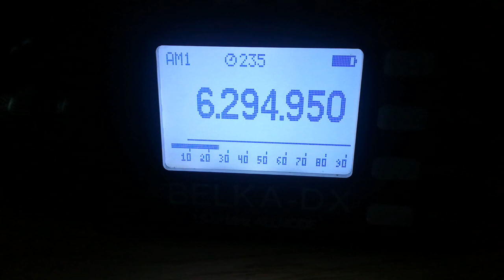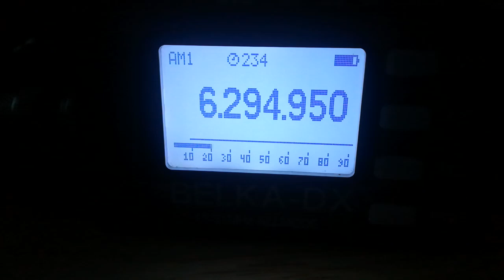Radio Pioneer (Netherlands), 6295, 2023.04.30, 17.45 UTC